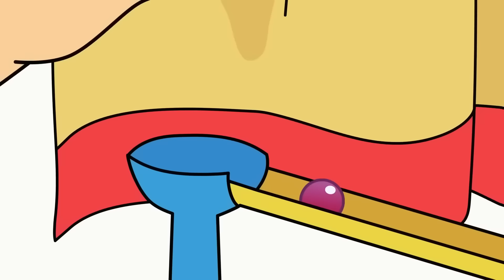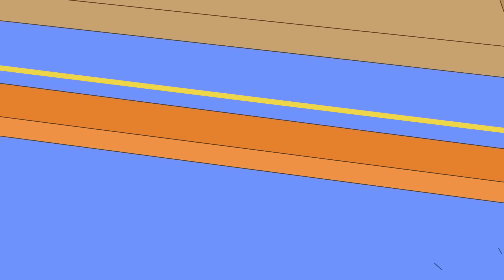Surprise d'anniversaire de Leo | Caillou Français - WildBrain